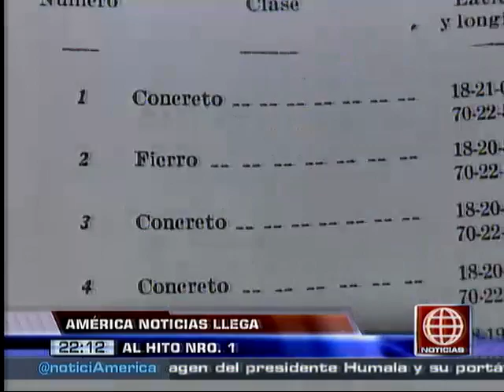América Noticias: Conoce el puesto de vigilancia que resguarda el hito número uno